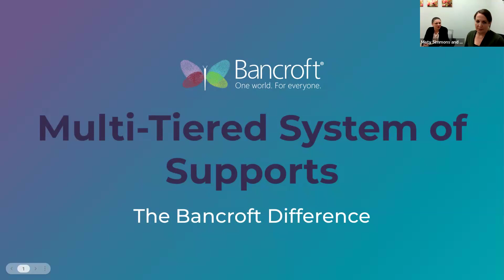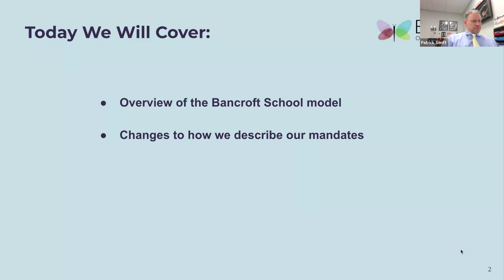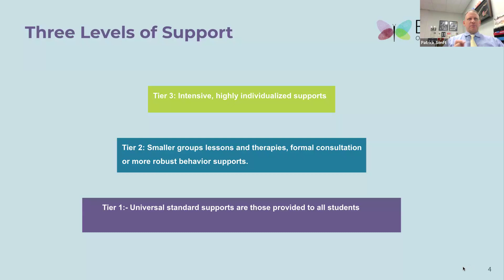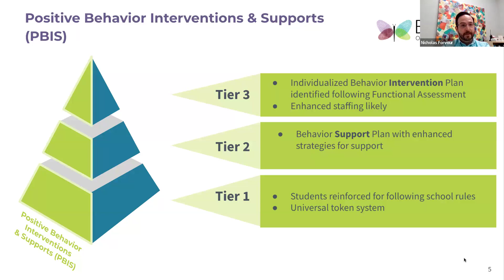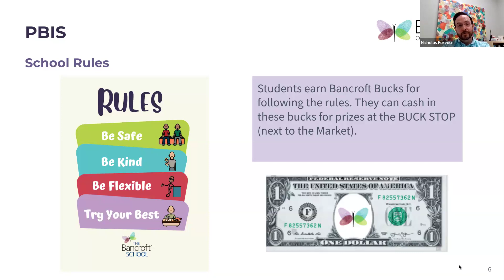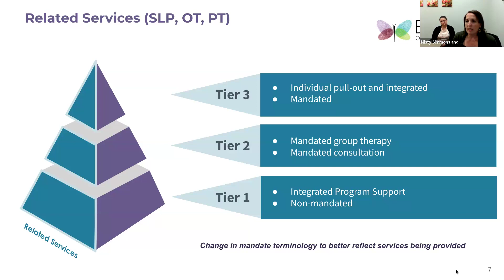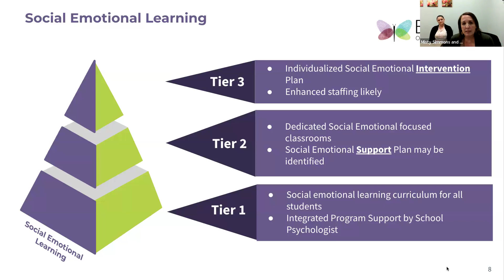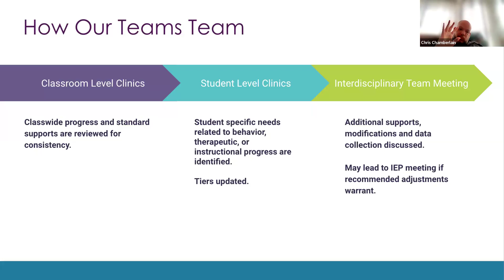The Bancroft School: MTSS Town Hall for Families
The Bancroft School leadership introduces the MTSS module that they created to help students become the most independent and successful.